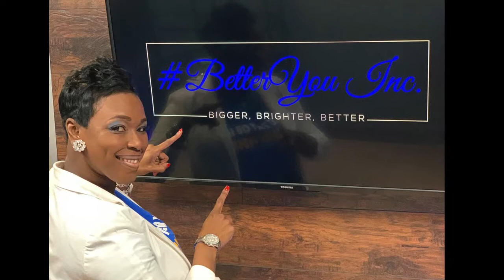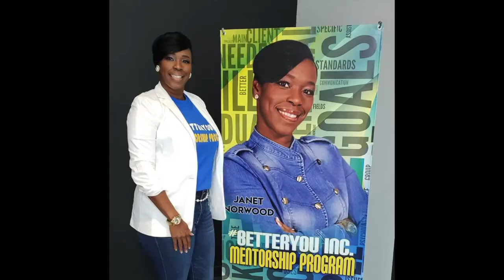AP Janet Norwood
Appreciation for AP Janet Norwood.